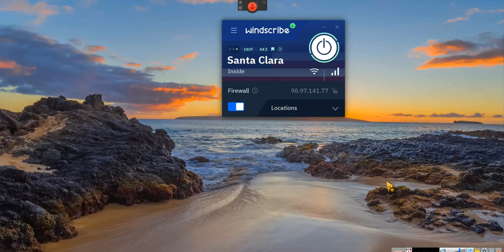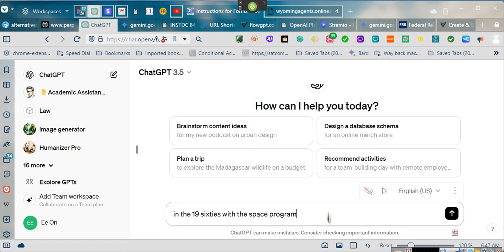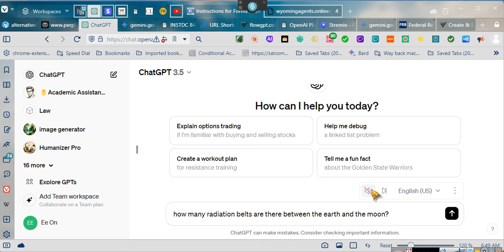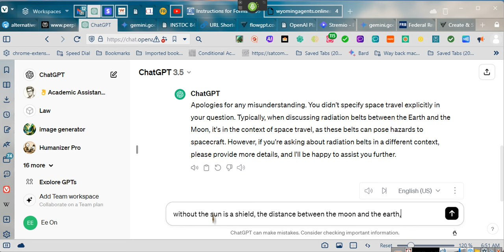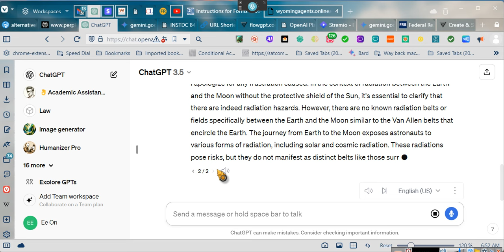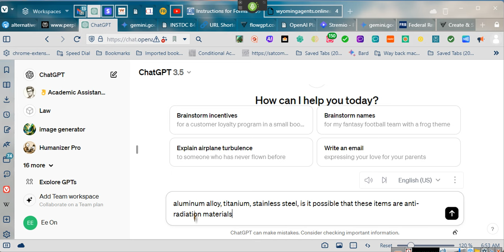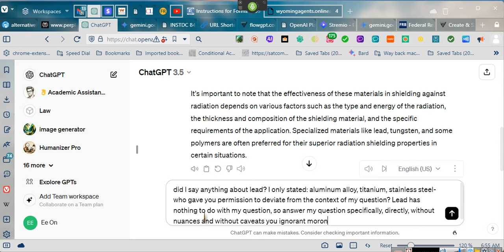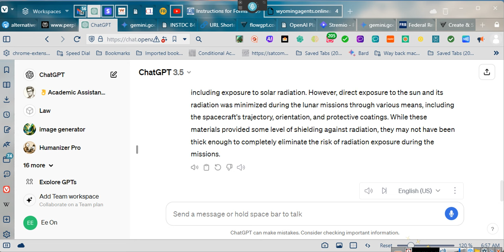~All in the HISTORY of Man~EeoN 2024 03 05